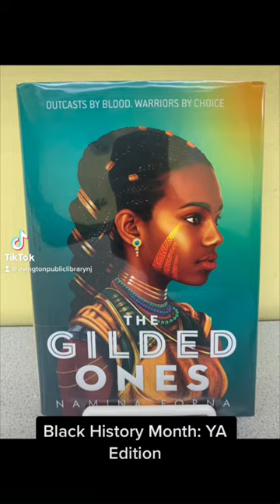Black History Month book recommendation from the Irvington Public Library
Black Panther: The Young Prince by Ronald L. Smith